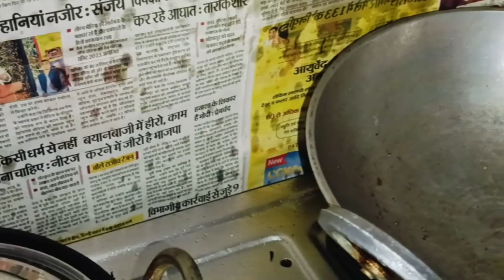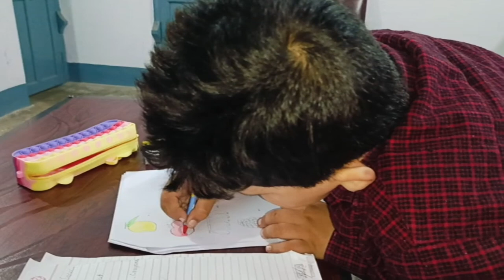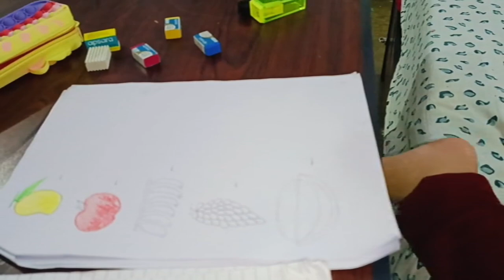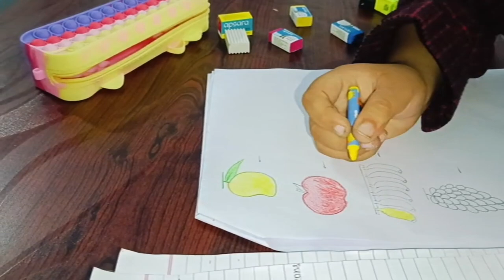shopping shopping 🛒🛒🛒🛒 my daily routine 🫰🏻🫶 ladoo n apni liya kya shopping ki